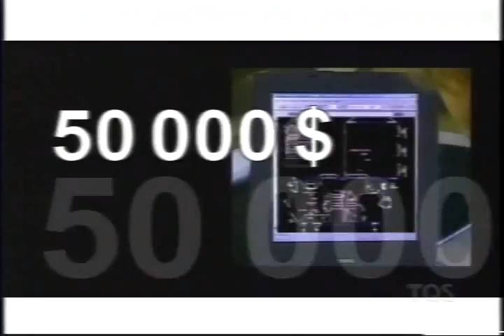Loft Story 1 2003 version Québecoise